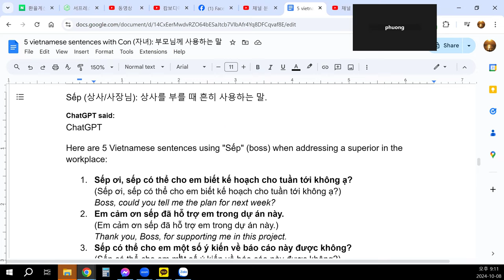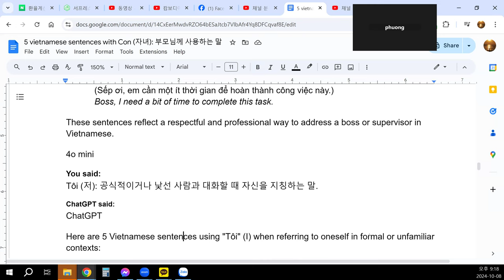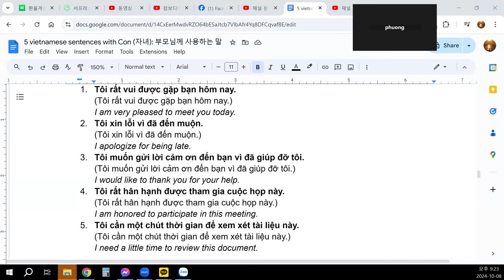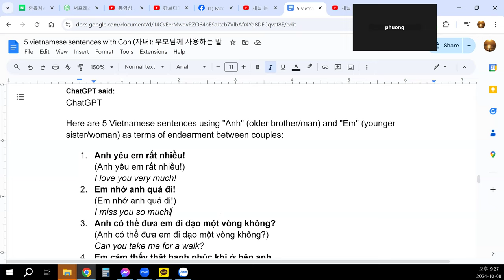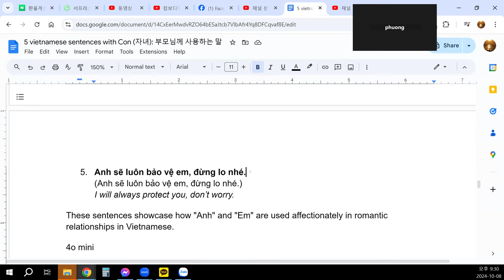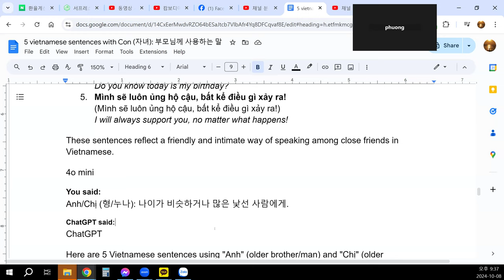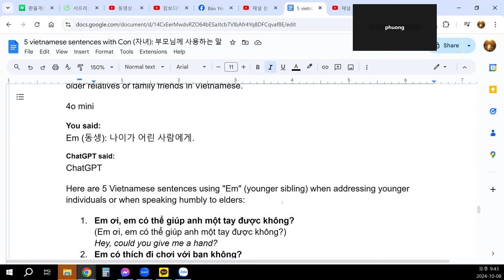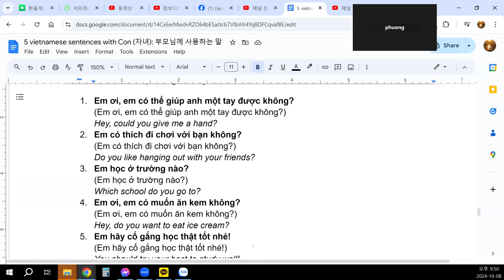Em có thích đi chơi với bạn không?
Em ơi, em có thể giúp anh một tay được không?
Hey, could you give me a hand?
Do you like hanging out with your friends?
Em học ở trường nào?
Which school do you go to?
Em ơi, em có muốn ăn kem không?
Hey, do you want to eat ice cream?
Em hãy cố gắng học thật tốt nhé!
You should try your best to study well!